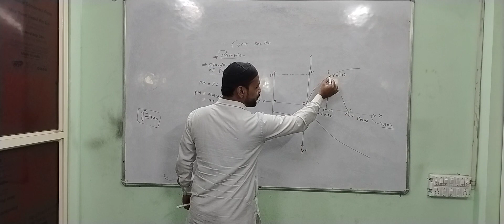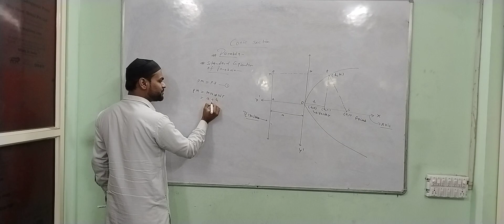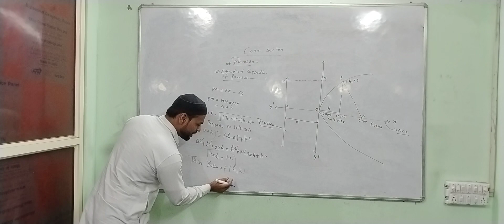CLASS 11 MATHS CONIC SECTION